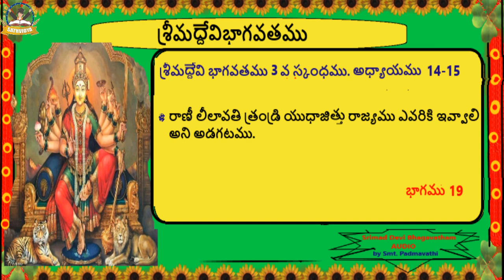3.19 శ్రీమద్దేవిభాగవతము|Srimad Devi Bagavatham |శ్రీమద్దేవి భాగవతము 3వ స్కంధము అధ్యాయము 14-15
శ్రీమద్దేవి భాగవతము 3వ స్కంధము 14-15 అధ్యాయాలు భాగము 19

రాణీ లీలావతి త్రండ్రి యుధాజిత్తు రాజ్యము ఎవరికి ఇవ్వాలి అని అడగటము.

సంక్షిప్త
శ్రీ మద్దేవి భాగవతము
హిందీ మూలము
హనుమాన్ ప్రసాద్ పోద్దార్
చిమ్మన్ లాల్ గోస్వామి
తెలుగు అనువాదము
గుండ్లూరు నారాయణ
గీతా ప్రెస్
గోరఖ్ పూర్ – ఉత్తరప్రదేశ్_273005